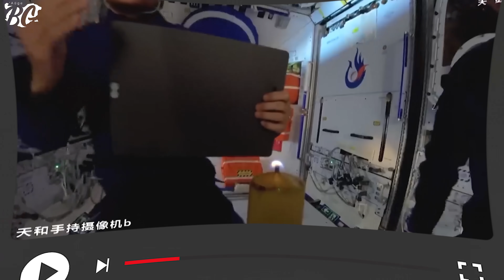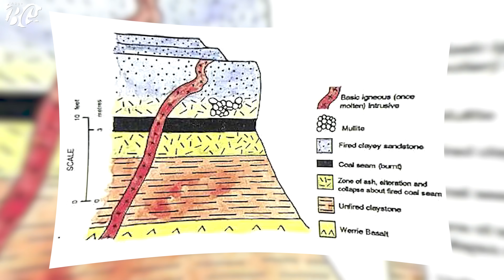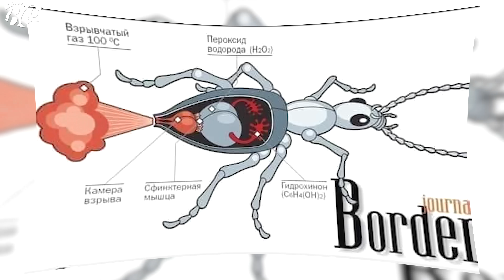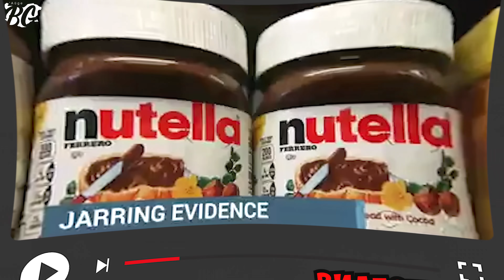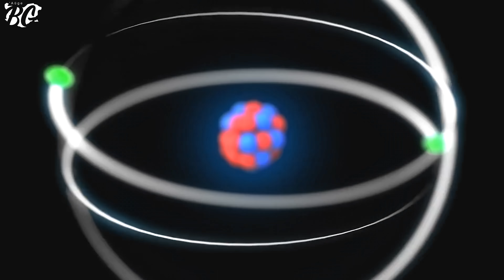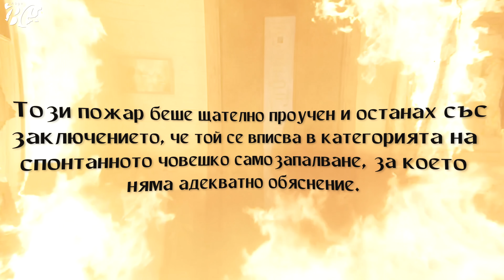11 Изпепеляващи ФАКТА за ОГЪНЯ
В това Айде бг видео ще ви покажем 11 наистина невероятни факти за огъня, които не знаете. Наистина ли съществува кръгъл огън? А как да запалиш огън с лед? Кои животни използват огъня, както човека? И защо не трябва да държите празни буркани от Nutella на прозореца си?  Гледайте новото top 10 видео и не забравяйте да се абонирате за Aide bg.

Ето един хак за оцеляване:

Ако има точна противоположност на огъня, то това е ледът. Едното е горещо, а другото, освен, че е студено е и направено от враг номер едно на огъня – водата. Но ето как ледът може да ви сгрее с животоспасяващи пламъци.
Представете си, че се изгубите в планината, без подходящата екипировка и то по време на люта зима. Едно от най-важните неща, които трябва да направите, докато чакате спасителите, е да се стоплите. Ясно е как – с огън. Но нямате нито запалка, нито кибрит. Доста безразсъдно от ваша страна. За щастие наблизо има замръзнало езерце. Колкото и невероятно да изглежда, ледът може да се окаже ключът към спасението или поне към сгряването. С помощта на нож или на друг остър предмет трябва да издълбаете горе-долу кръгло парче лед. След това този диск се полира допълнително, като се използва топлината на собствените ви ръце. Ще ви изтръпнат пръстите със сигурност и няма да е никак приятен процес, но в крайна сметка ще можете да направите ледена леща, подобна на лупа. В случай, че успеете ледената леща може да се използва за фокусиране на слънчевите лъчи в тесен сноп, с който да нагреете суха трева или листа. След известно време струйка дим ще започне да се издига от подпалките и воала – запалихте огън с лед. Така хем ще можете да се стоплите, хем ще изпратите сигнал до спасителите за точното си местоположение. Този метод отнема много време и умения. Но ако сте попаднали в безизходица през зимата, този хак използва един от най-често срещаните ресурси. Все пак лед има почти навсякъде.